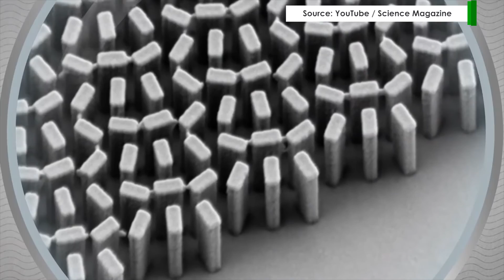Niobo News - 15ª Emissão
Mais info

Grupo Niobo Desafio da Semana:
Agente Especial 18-55: Fotógrafo Especialista – Retrato – Pedro Gameiro
imagens: facebook / pfgameiro

Uma Produção Niobo